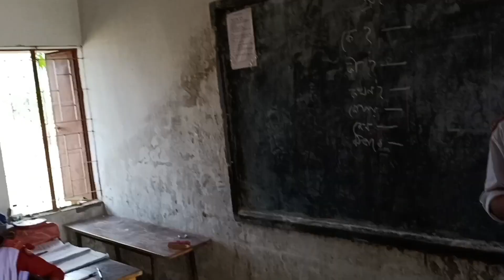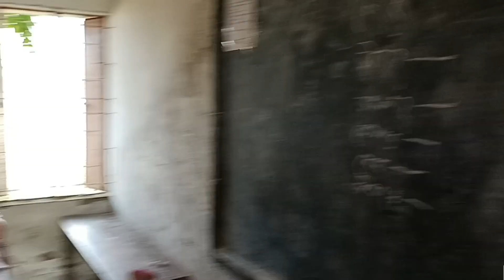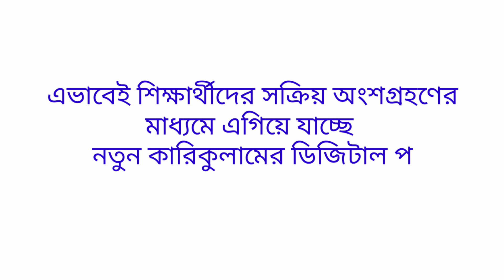ডিজিটাল প্রযুক্তি ক্লাস | ৭ম শ্রেণি | অভিজ্ঞতা ১ | New National Curriculum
ভিডিওতে সরাসরি শ্রেণিকক্ষে ডিজিটাল প্রযুক্তি বিষয়ক শিখন কার্যক্রম দেখানো হয়েছে।

নতুন জাতীয় শিক্ষাক্রম, নতুন শিক্ষাক্রম, নতুন শিক্ষাক্রম ডিজিটাল প্রযুক্তি, ডিজিটাল প্রযুক্তি সপ্তম শ্রেণি, New national curriculum, সায়েরা সাফায়েত কলেজ, সায়েরা সাফায়েত স্কুল এন্ড কলেজ, sayera safayet school and college, md shahidul islam, ভালুকার সেরা স্কুল, ভালুকার সেরা কলেজ, নতুন কারিকুলাম, নতুন কারিকুলাম ডিজিটাল প্রযুক্তি, নতুন কারিকুলামে পাঠদান, Digital technology, পরিবর্তিত নতুন কারিকুলাম